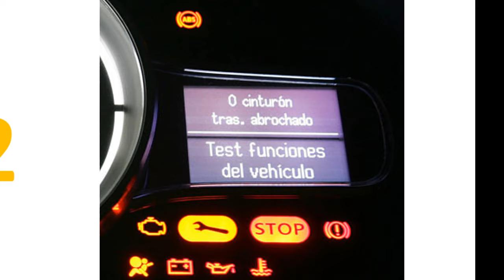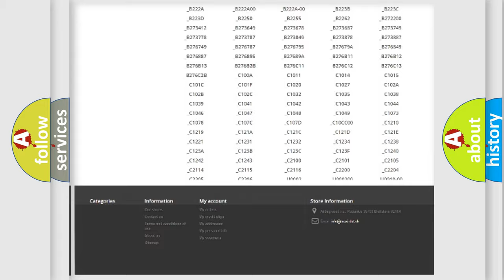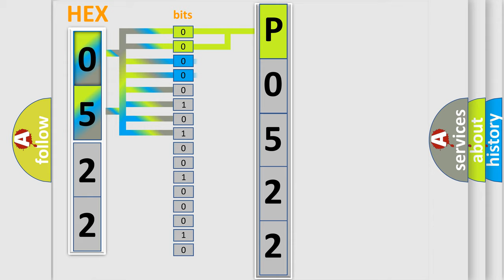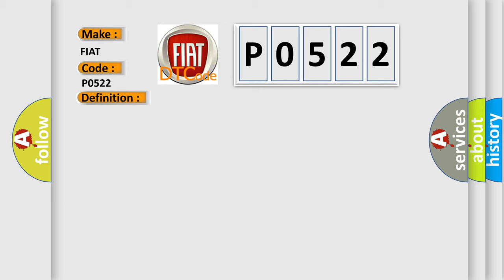DTC Fiat P0522 Short Explanation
Contents:
0:21 Basic DTC analysis according to OBD2 protocol standard.
1:48 Insight into programming
2:58 A diagnostically understandable description of the Diagnostic Trouble Code
3:05 Basic error definition

Make:
FIAT
Code:
P0522
Definition:
Engine Oil Pressure Sensor Circuit Low
Description:
The Engine Oil Pressure (EOP) Sensor voltage at Powertrain Control Module (PCM) is below the minimum acceptable threshold.
Cause:
Oil Pressure Signal Circuit Shorted To Ground
Oil Pressure Signal Circuit Shorted To The Sensor Ground Circuit
Oil Pressure Signal Circuit Open or High Resistance
Oil Pressure Sensor